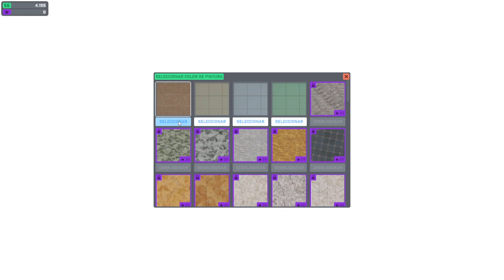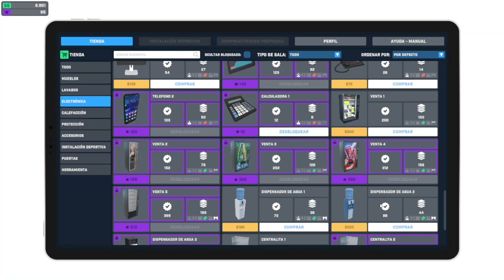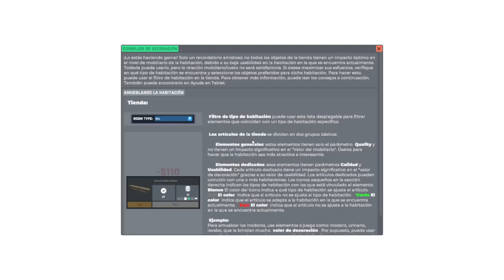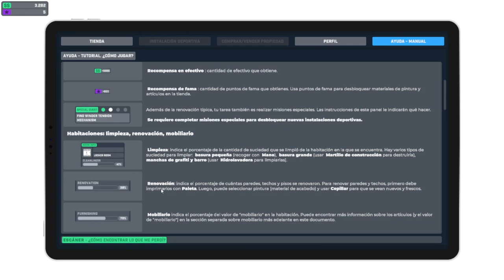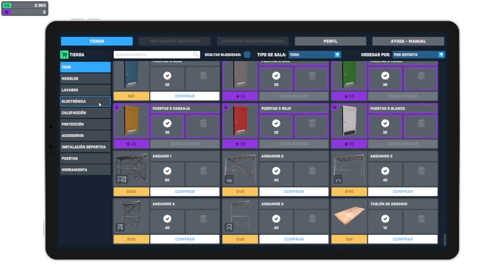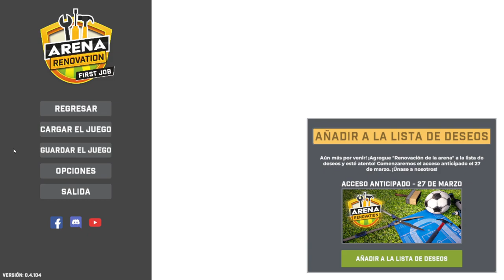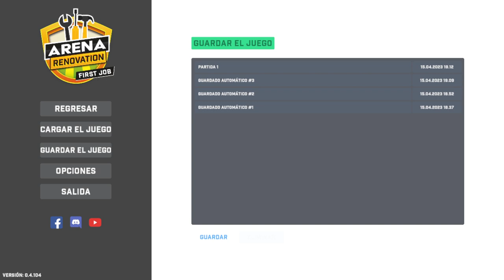😊JUGANDO arena renovation | gameplay español | reformas sofi😊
¡Hola ositos!👋Hoy te traigo un nuevo juego muy chuli ¡Arena Renovation! es un simulador de reformas, está muy bien, espero que te guste tanto como a mí. Y si aún no me conoces, soy Sofirst 20 Gaming y creo entretenimiento jugando a videojuegos, a veces otro tipo de vídeo y algunas veces alguna que otra risa. Un abrazo de osita polar🥰